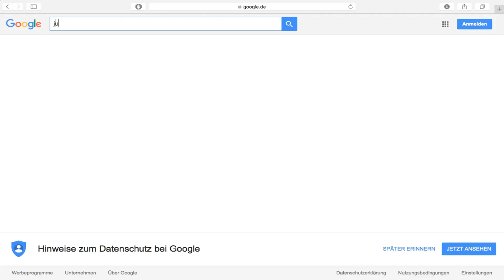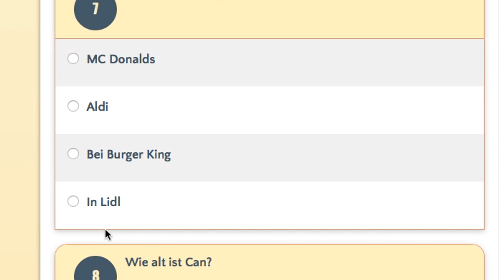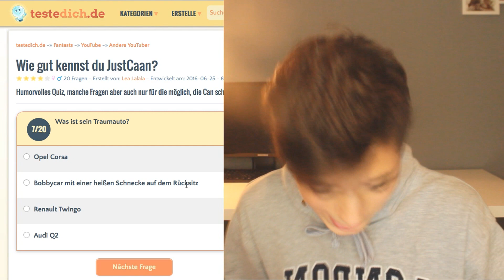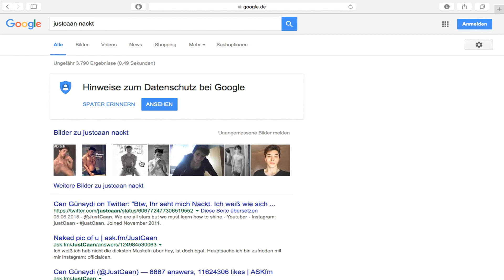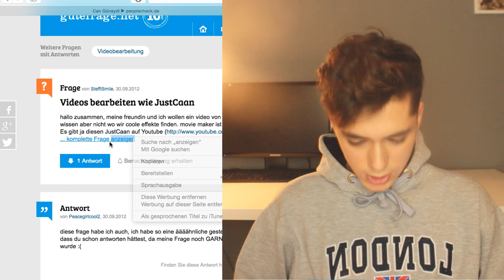Ich bin nackt im Internet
Nackt im Internet!

Hast du Bock auf mehr Videos von mir?